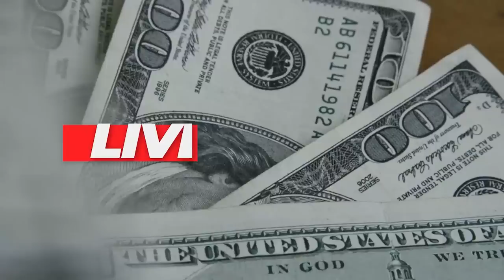💳OS 10 MELHORES CARTÕES DE CRÉDITO DO MEU DIA A DIA| OS MESMOS ESTÃO ENTRE OS 20 MELHORES DO BRASIL.